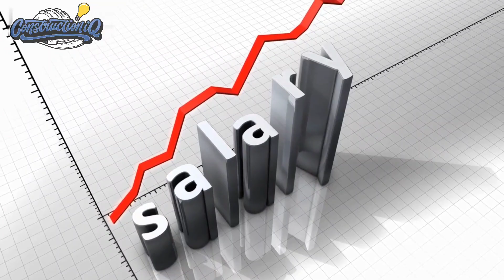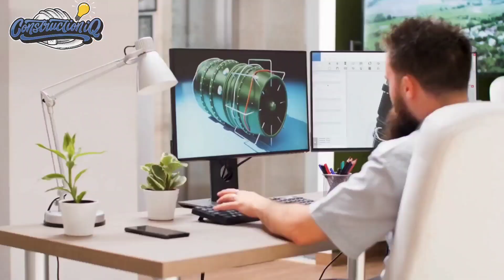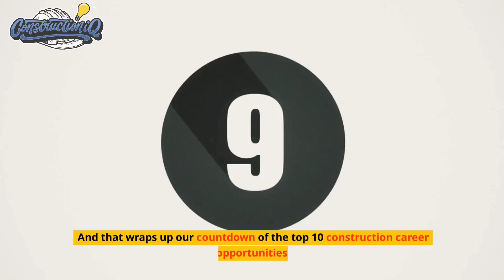Top 10 Construction Careers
Explore the top 10 high-paying construction careers. From entry-level positions to specialized roles like architects and construction project managers, we'll cover salaries, growth prospects, and required skills. Get ready to discover exciting fields like green energy construction and robotics!